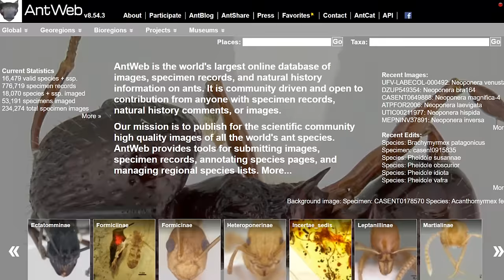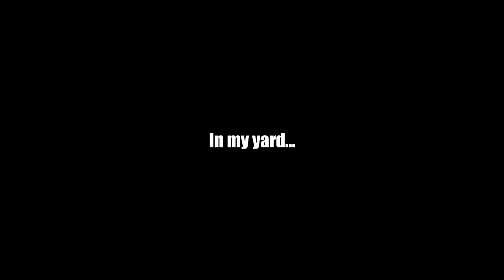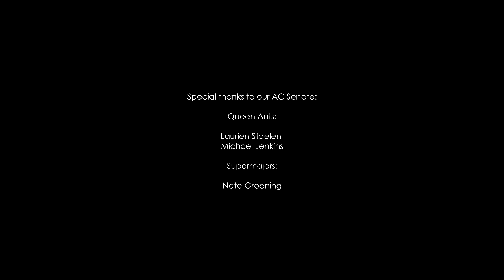Releasing My Pet Ants onto their New 'Jungle Island' Ant Farm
I created a lush island kingdom for my young colony of acrobat ants, which happen to be a species awaiting identification. According to scientists, it does not look like an ant species known to be found in my part of the world and may possibly be a new undiscovered ant species! To ensure the colony's success I created for the colony the best ant kingdom I could, a jungle island I call the "Jungle Gym". The ants' reaction to their new territories was nothing less than epic! Hope you enjoy this week's ant video! Ant love forever! This video was shot in 4K Ultra HD resolution.